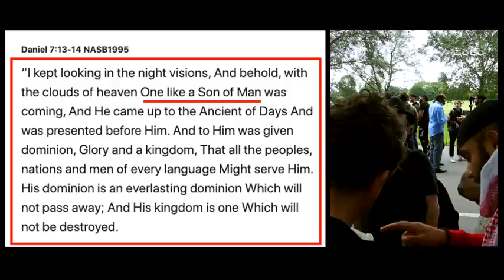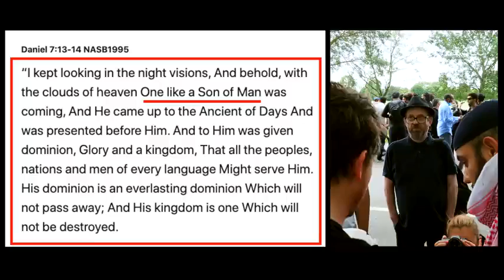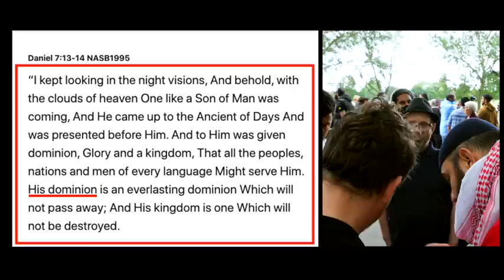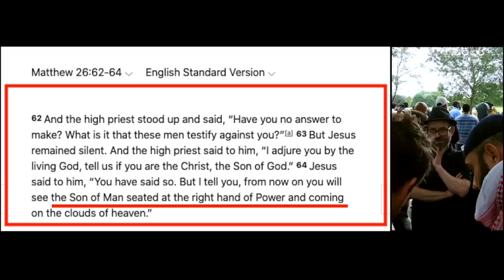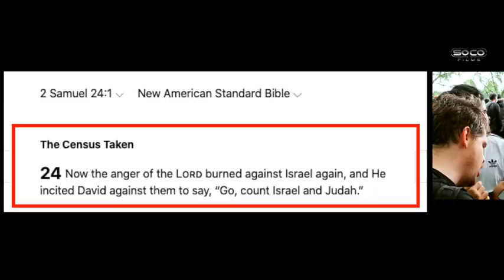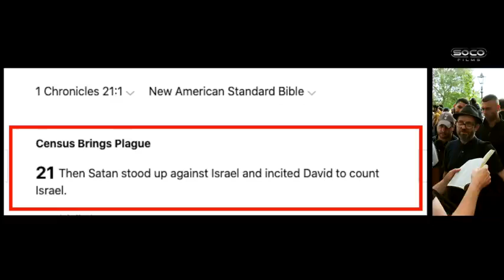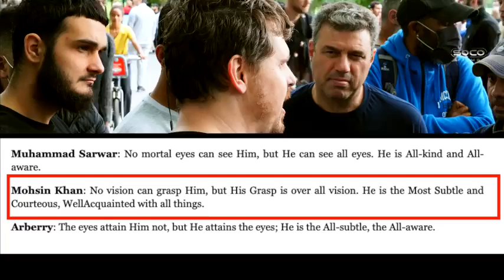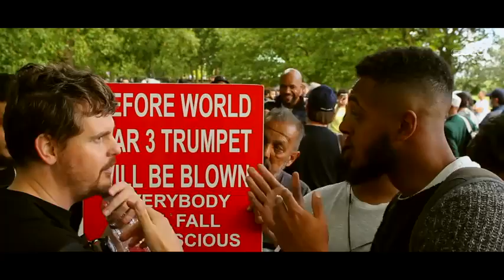New Contradictions in the Quran Tawhid Exposed Bob Speakers' Corne 480 x 854